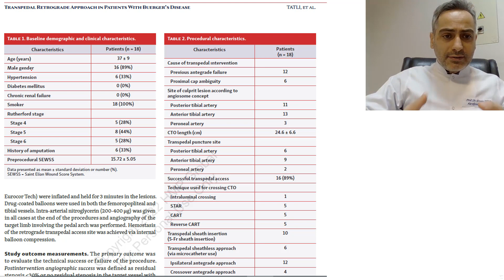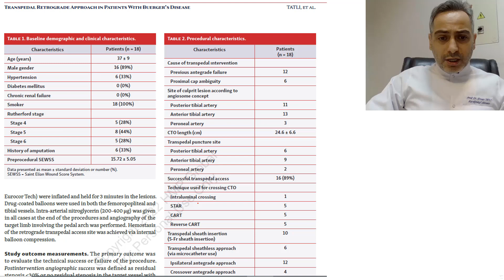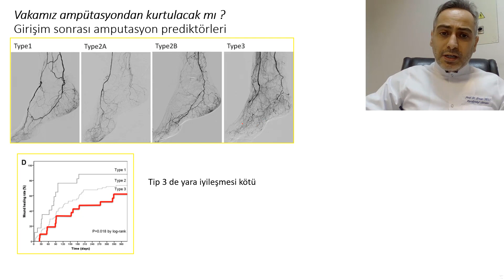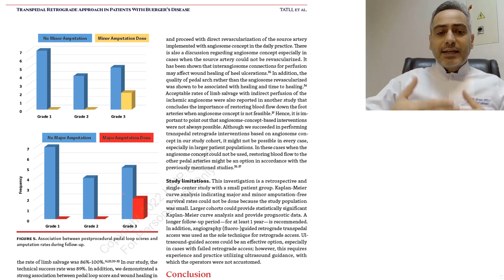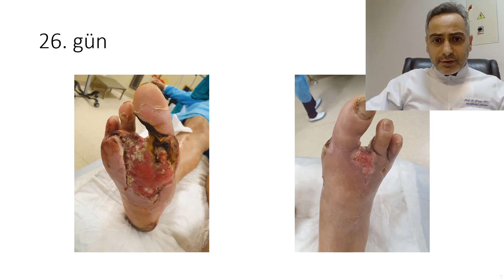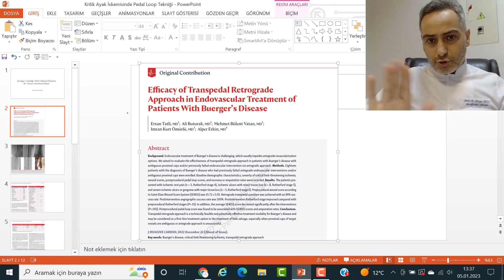Buerger Hastalığında Hibrit YaklaşımTedavisi ile Dünya Literatüründeyiz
Buerger hastalığı, kritik iskemik ayak ve diyabetik ayağa bağlı iyileşmeyen yaralarda yeni geliştirdiğimiz bu tedavi yöntemiyle amputasyonlar önlenmekte ve yara iyileşmeleri sağlanmaktadır.